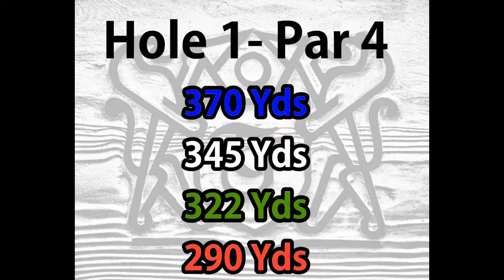tpcc hole1 1280x720 orig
Terrace Park Country Club Aerial of hole #1 1280x720